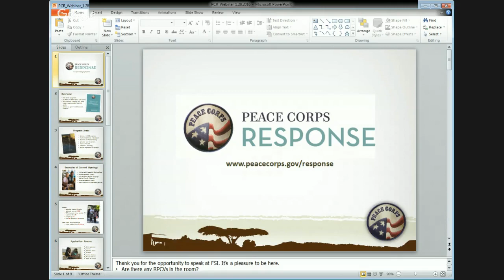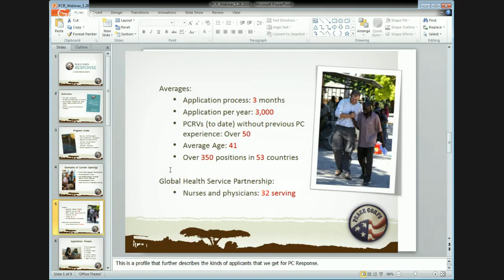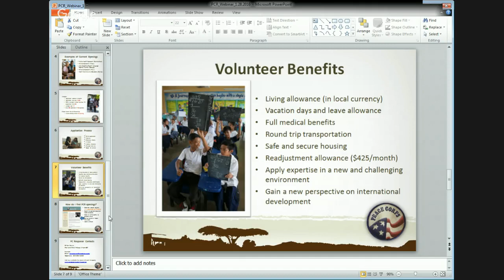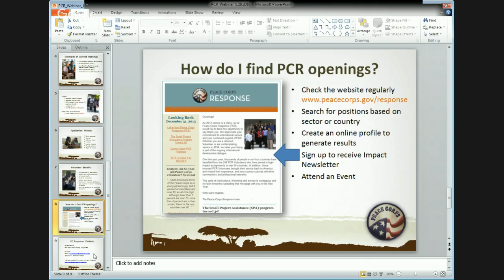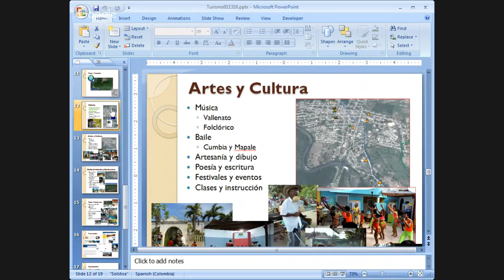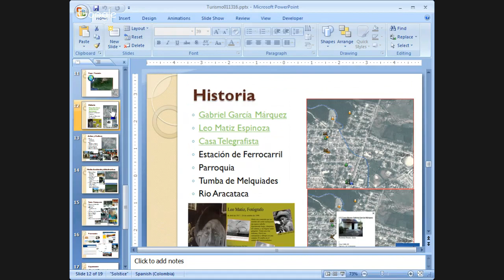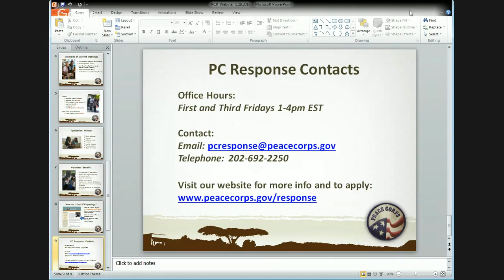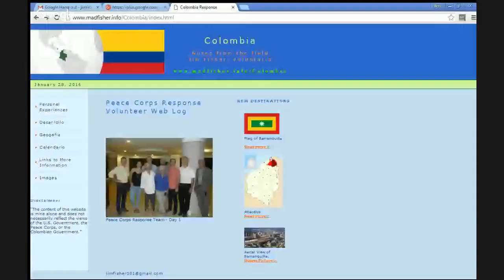Peace Corps Response January 2016 Webinar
Peace Corps Response offers short-term, high impact positions for experienced individuals in particular fields (education, health, organizational development, disaster relief) and specialized positions (orthotic prosthetic specialist, nutrition trainer, forest and soil conservation specialist, bio technology specialist, etc). Hear from a PCR Recruiter on benefits, current openings, how to apply, and the application timeline. New positions open every day and the perfect position for you is waiting for your application.

Panelist:
Dustin Manhart (RPCRV Ukraine 12-13)

220,000+ Americans have served as Volunteers in 140+ countries.